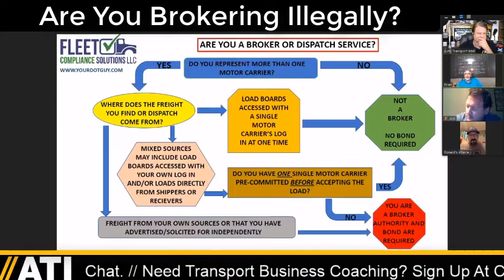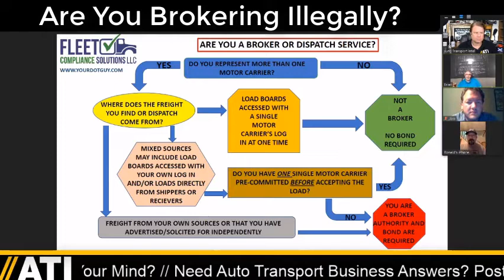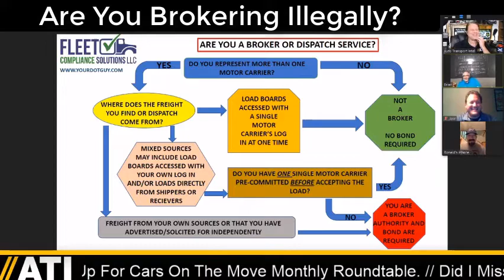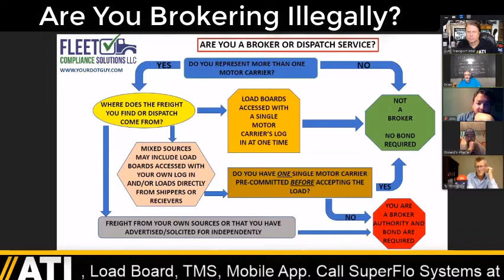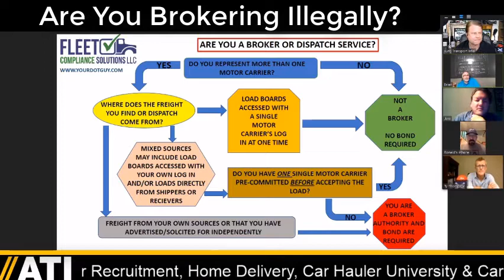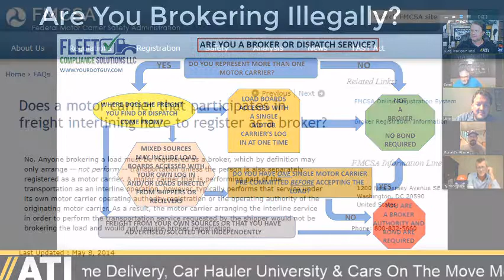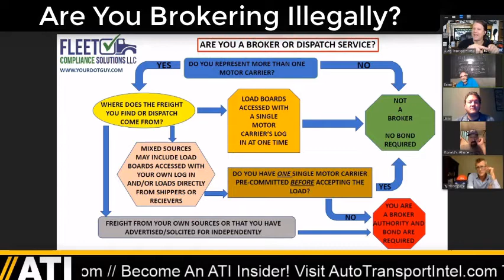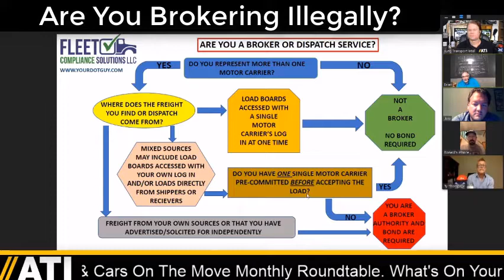EXPLAINED! Dispatching vs. Brokering, No Broker Bond? | YourDOTGuy.com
Do You Know The Difference Between A BROKER And A DISPATCHER?

🚨 LEGAL DEFINITION OF A FREIGHT BROKER
49 CFR § 371.2
"Broker means a person who, for compensation, arranges, or offers to arrange, the transportation of property by an authorized motor carrier. Motor carriers, or persons who are employees or bona fide agents of carriers, are not brokers within the meaning of this section when they arrange or offer to arrange the transportation of shipments which they are authorized to transport and which they have accepted and legally bound themselves to transport."

🚨 IS THERE A LEGAL DEFINITION OF A "DISPATCHER"?
49 CFR § 371.2
"Bona fide agents are persons who are part of the normal organization of a motor carrier and perform duties under the carrier's directions pursuant to a preexisting agreement which provides for a continuing relationship, precluding the exercise of discretion on the part of the agent in allocating traffic between the carrier and others."

TIA INTERPRETATION OF A DISPATCHER
"The dispatch services that are doing business as a dispatch service are doing nothing illegal, if they do not accept payment on behalf of the motor carriers. Essentially, the broker bills the shipper; the carrier bills the broker; broker pays the carrier; and the carrier pays the dispatch service." To download this PDF document, search "United States Department of Transportation Docket No. FMCSA-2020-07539".

ATI INTERPRETATION OF A DISPATCHER
"DISPATCHERS" search for loads on load boards, book loads, help keep carriers stay loaded, request certificates of insurance, help fill out broker packets in a timely fashion, make endless phone calls, verifying loads, leaving voicemails, sending emails, etc. Is that "BROKERING"? No. That's why carriers look For "dispatchers" to do this work on their behalf.

⭐ EXPLAINED! ARE YOU A BROKER OR DISPATCHER?
1) Do You Represent More Than One Motor Carrier?
If NO, Not A Broker. No Bond Required.
If YES, Where Does The Freight You Find Or Dispatch Come From?
a) Load Boards Accessed With A Single Motor Carrier's Log In At One Time? If YES, Not A Broker. No Bond Required.
b) Freight From Your Own Sources Or That You Have Advertised/Solicited For Independently? IF YES, You Are A Broker. Authority And Bond Are Required.
c) Mixed Sources May Include Load Boards Accessed With Your Own Log In And/Or Loads Directly From Shippers Or Receivers? Do You Have One Single Motor Carrier Pre-Committed Before Accepting The Load?
If YES, Not A Broker. No Bond Required.
IF NO, You Are A Broker. Authority And Bond Are Required.

WHY IS THERE A WAR AGAINST DISPATCHERS?
Motor carriers transport loads on behalf of shippers. Brokers often beat carriers to the deal with the shipper and create long-lasting business relationships for future loads. In the process, those brokers keep a significant portion of the shipper's pay to the carrier. This makes carriers very angry. That's why carriers should try to beat brokers and create a better in-house salesforce.

Motor carriers also hire dispatchers to help them stay loaded. Dispatchers negotiate with the brokers to get the best paying loads for the carrier. Dispatchers also help make sure loads are ready and that all parties are satisfied. However, carriers and brokers continue to argue over money and carriers begin to suspect that brokers are pretending to be dispatchers. Meanwhile, some carriers and brokers are not following freight brokering laws, rules, and regulations (creating complicated insurance problems). Well, since garbage rolls downhill, it seems like blaming dispatchers for all the carrier and broker problems simply makes the most sense.

✅ HAVE YOU BEEN FOLLOWING ALL THIS?
Watch All Three Parts Of "BROKER vs. DISPATCHER"
"The Good", Part 1 Show Intro
"The Bad", Part 2 Hard Facts
"The Ugly", Part 3 Difficult Reality
NOTE: Due to live-stream technical difficulties, this show is divided into 3 segments.